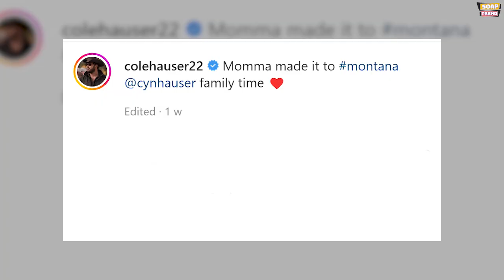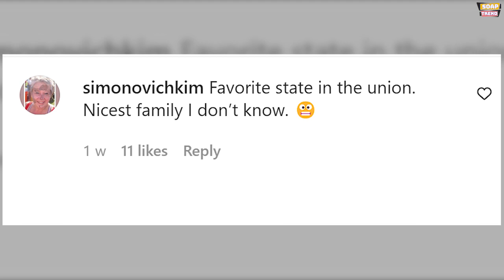Yellowstone Star Cole Hauser's wife & children | Beautiful Family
Filming for Yellowstone season 5 is underway, and it looks like it's a family affair in Montana! After cheering on the Golden State Warriors in the NBA Finals a week ago with his family, Cole Hauser, who portrays Rip Wheeler on the Paramount Network hit, returned to the ranch, and his wife, Cynthia, joined him in Big Sky Country. Want to know something more?

Cole Hauser shared a photo of him and Cynthia posing in front of a KTM dirt bike with the expansive Montana landscape in the background. Cole captioned the photo, "Momma made it to Montana @cynhauser family time." Cole looks effortlessly cool as always in jeans, a black T-shirt, and boots. Cynthia is stylish and ready for adventure in her Lee Jeans Union-Alls jumpsuit.